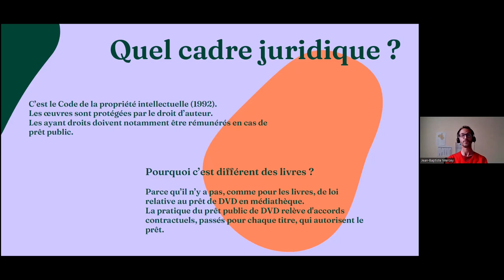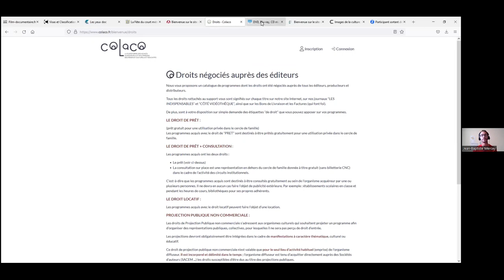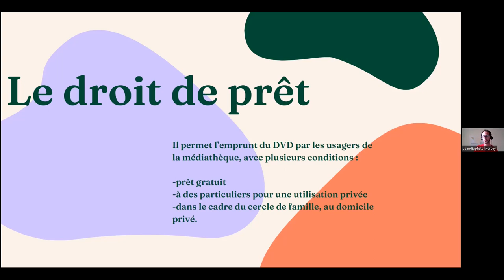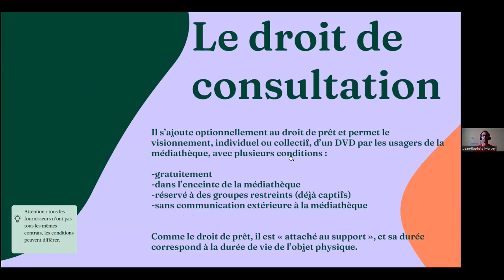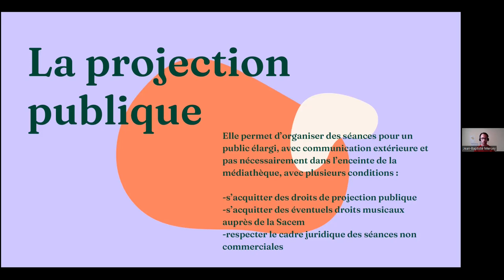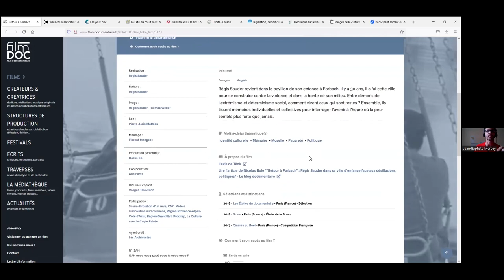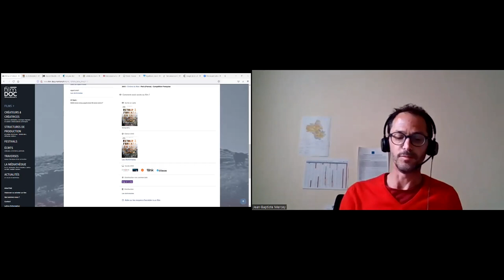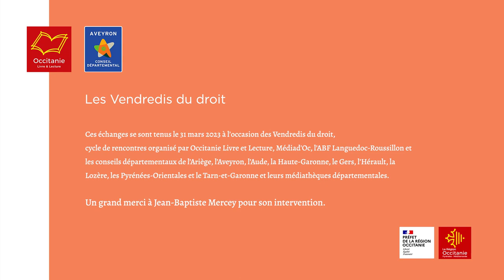Du bon usage (juridique) des DVD en médiathèque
Les utilisations des DVD en médiathèque sont multiples, du prêt à la consultation sur place, en passant par la projection publique… Mais le respect du cadre légal s’impose : voici un petit récapitulatif des règles juridiques des supports audiovisuels en médiathèque.